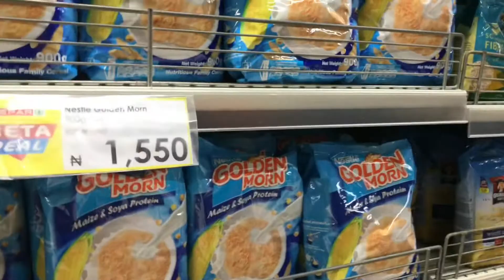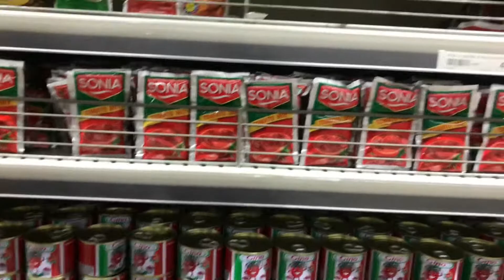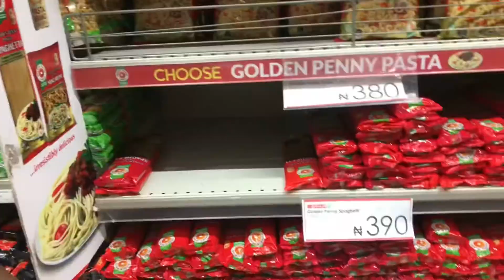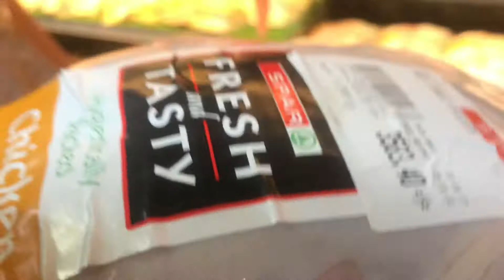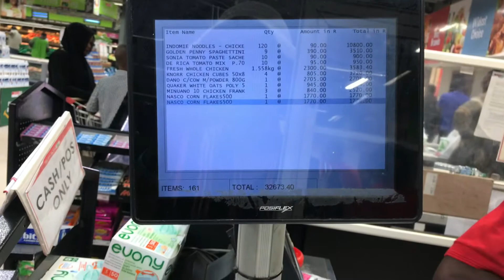LETS GO SHOPPING/ SHOPPING VLOG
SHOPPING VLOG

Hi guys, let’s go shopping.